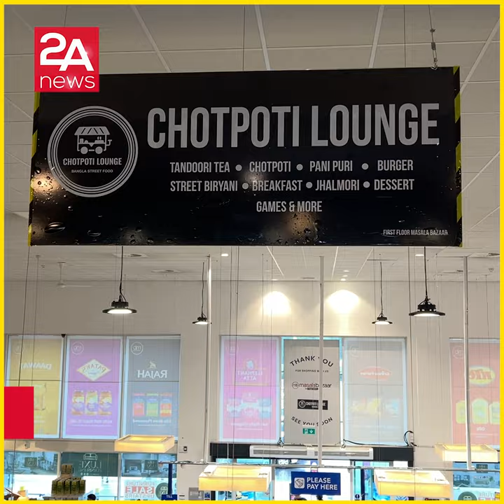নতুন চমক নিয়ে চটপটি লাউন্জ এখন গুডমেইজে